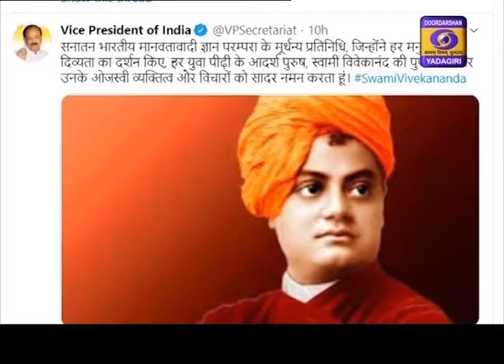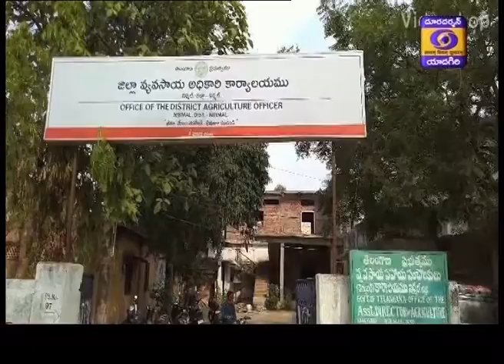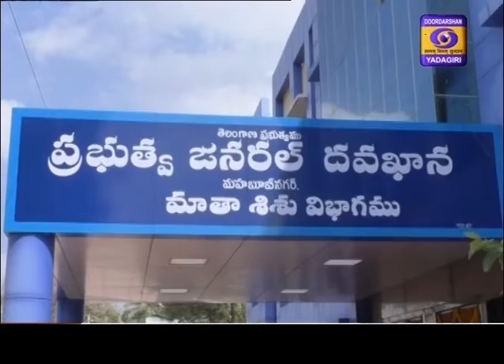Urdu News Dt : 4-07-2020, 19:15 Hrs